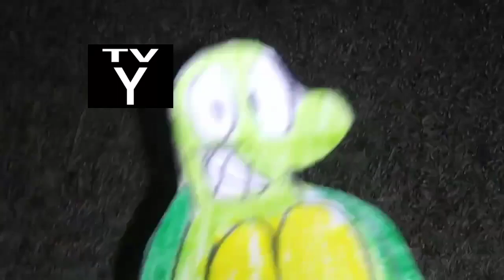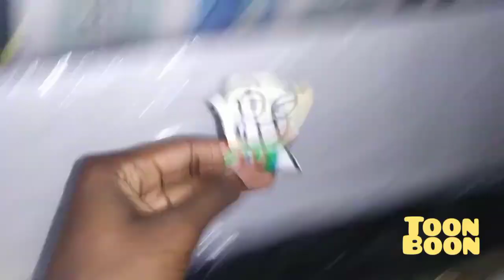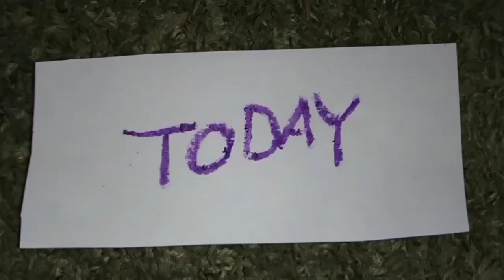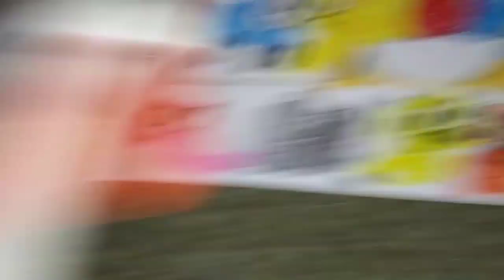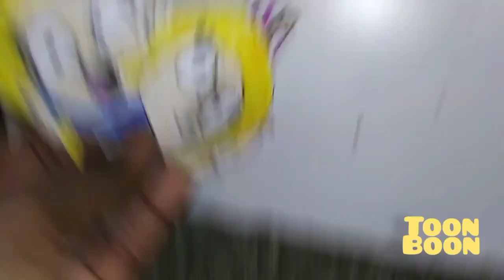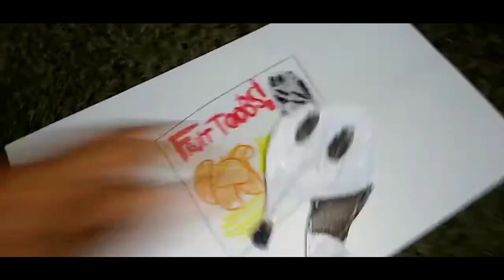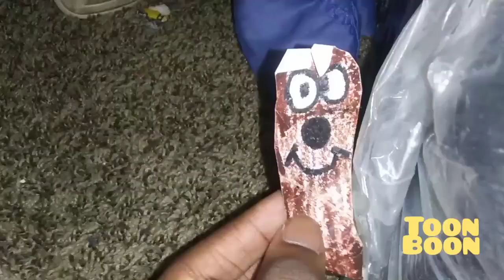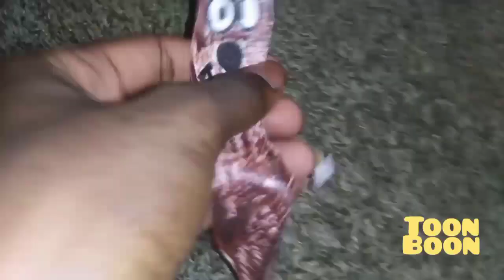September 16, 2022